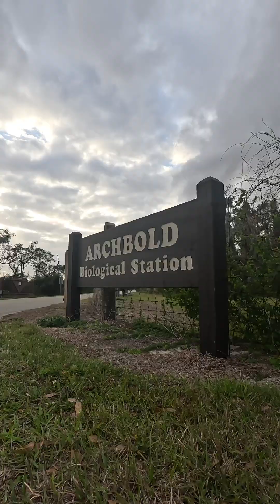Florida's Eco-Science Secrets Revealed!? - Tour of Archbold Biological Station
Discover the science behind the Florida Wildlife Corridor at Archbold Biological Station near Lake Placid, Florida. What lab should we do a deep dive into next?